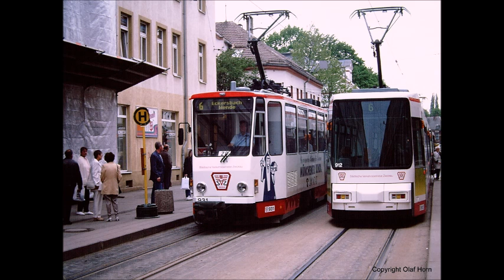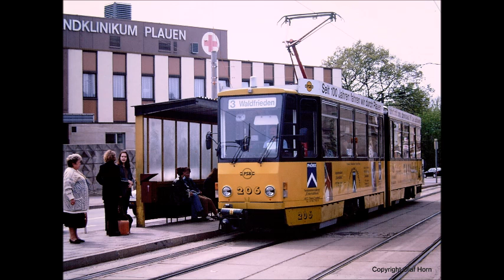00096 Reclames op trams in Nederland en buitenland deel 12